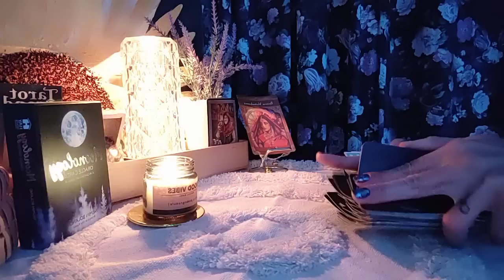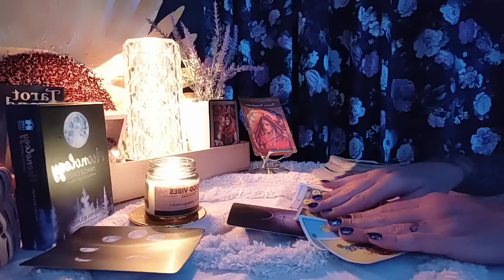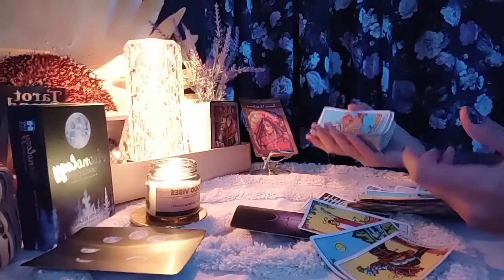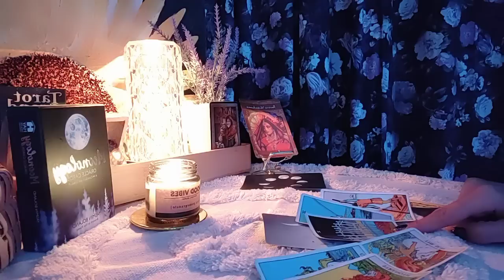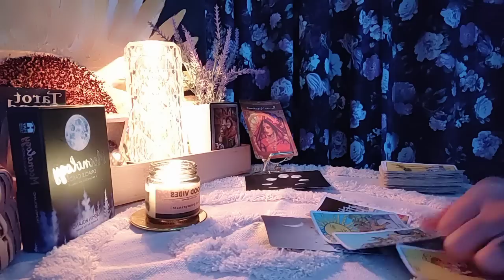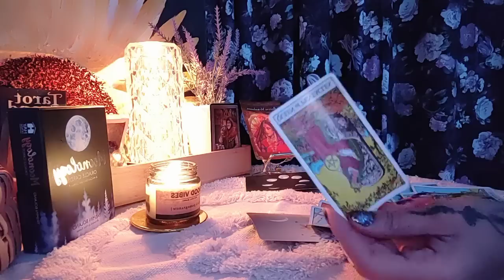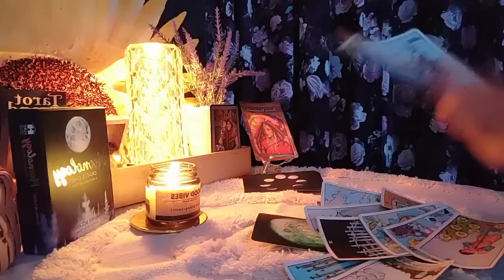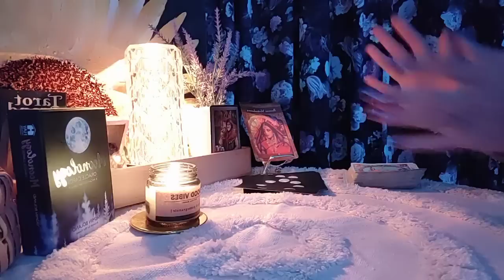Tarot zilnic 12 octombrie 2023 ! Cum de nu am văzut ...??!!!💥🤌🌚🌝